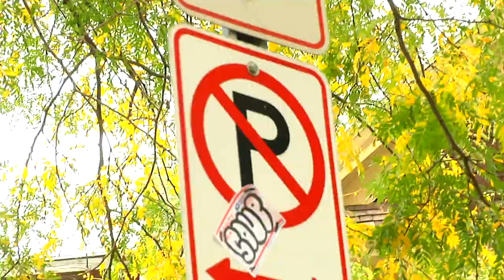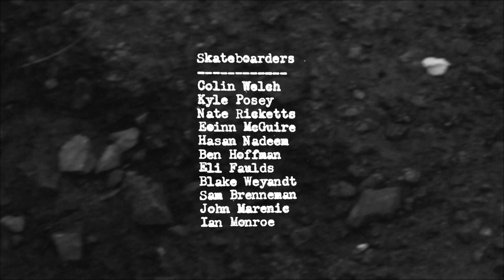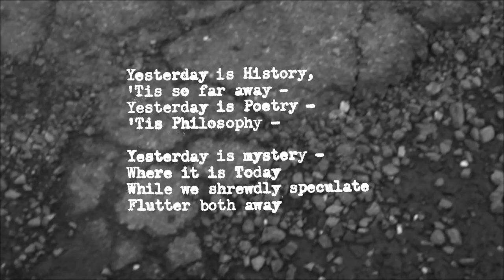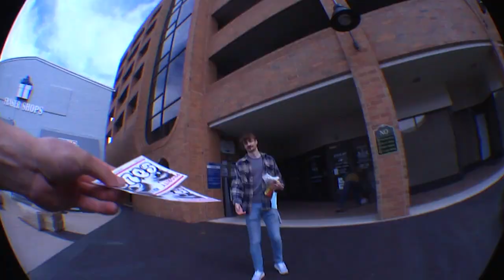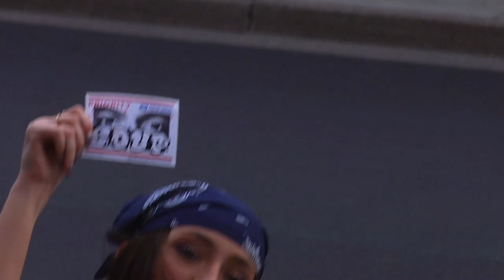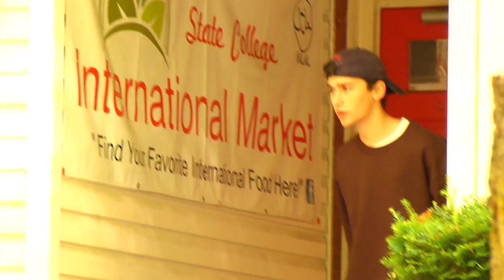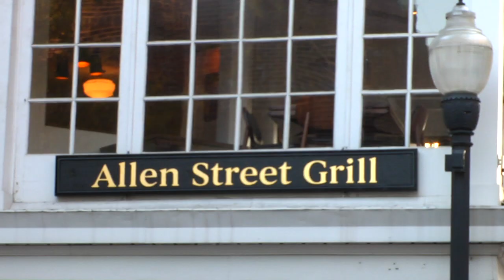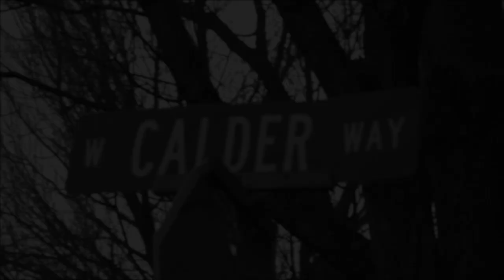Soup: State College Skateboarding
Dedicated to the crust of Calder Way.

Shot August 2020-April 2021

"Come feast your eyes upon this bowl of soup
From State College's sickest skateboard group.
We've dodged the cops and taken heavy slams
to meet the public's radical demands.
Coinus has some filthy manual game
and K-po will return to skateboard fame.
Ian's got some crazy NBDs
and Colin is a skateboard Hercules.
Ben fulfills a family prophecy,
and Nate skates with a new ferocity.
Beloved Hasan will make his skate debut;
Blake and Eli stick their tricks like glue.

Show one, Show all. And also show your friends.
To watch what John has done behind his lens."
-NLR

Special thanks to Levi and Appalachian Outdoors, and Shannon and Logan for the VX footage of Minutemen in 2014.